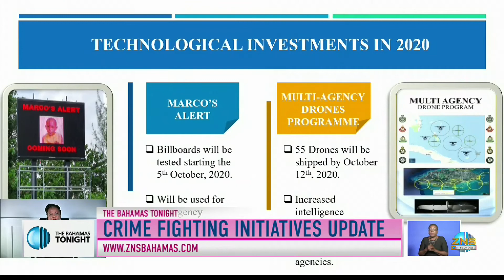Sex Offenders Registry /Crime Fighting Initiatives